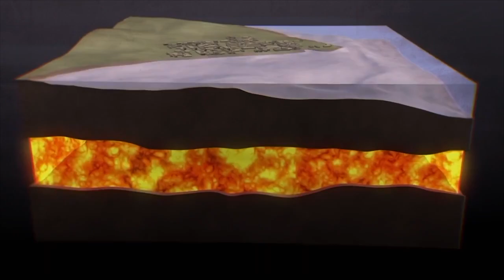CAMPI FLEGREI 🌋 | The ''unknown'' super volcano (Mystery Talk with Lisa)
Hi guys!

Here is my video about the Campi Flegrei. There won’t be a video next week, because I’m abroad. I hope I can make a new one the week after I return!
A special thanks again to Francesco, who was the inspiration fort his video and he gave me a lot of information about this topic.
The Campi Flegrei is a very interesting topic and it’s weird that not many people know about it. Let me know what you think and especially when you live close to the Campi Flegrei! Check out my video about the Vesuvius for more information about Italian volcano’s.

If you have any ideas for other video’s you can leave them in the comment section!

I also have social media, you can follow me there if you like!